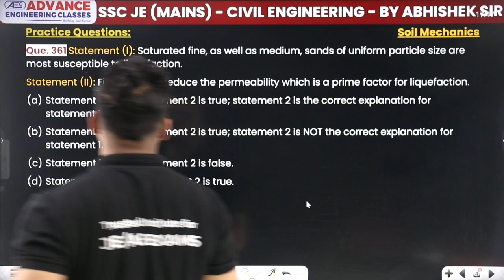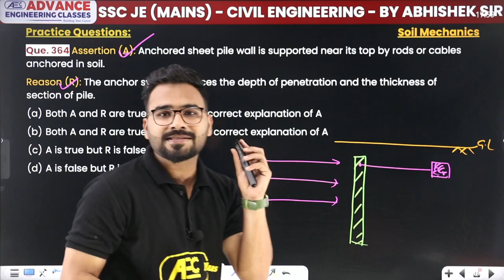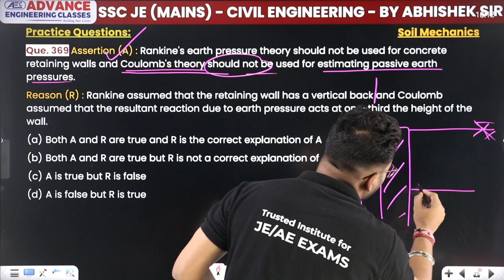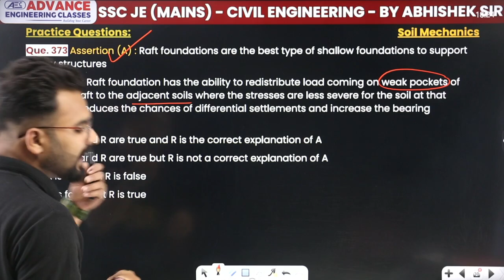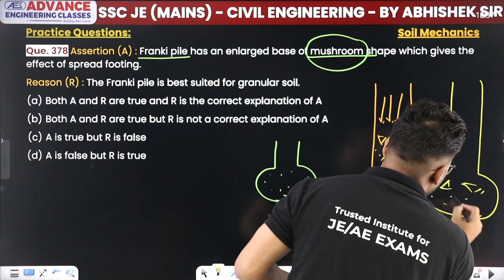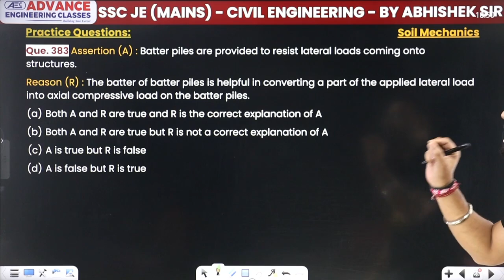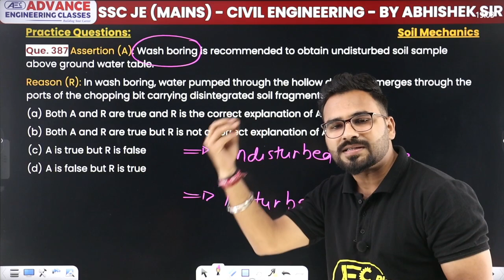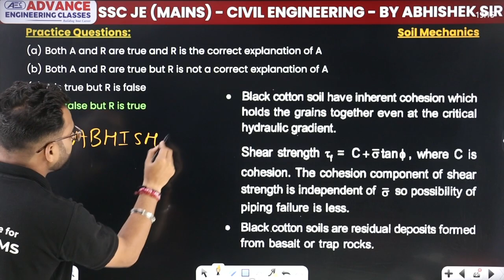SSC JE Mains 2023 | Geotechnical Engineering (Soil Mechanics) | Practice Set 16 | Civil Engineering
✔️ Subject: Surveying
✔️ Topic Name: SSC JE Mains 2023 | Geotechnical Engineering (Soil Mechanics) | Practice Set 16 | Civil Engineering | SSC JE Mains Preparation
✔️ Topics Covered In This Video (By Abhishek Sir):
In preparation for the SSC JE Mains 2023 exam, we've got a special treat for all aspiring Civil Engineering students. Join us as Abhishek Sir, your trusted mentor, takes you through a discussion on the "Most Expected and Important Questions of Geotechnical Engineering (Soil Mechanics)" that are essential for your upcoming SSC JE Mains exam scheduled for December 4, 2023.
During this session, we'll unravel the intricacies of Geotechnical Engineering (Soil Mechanics). We'll cover the core concepts, principles, and equations that are pivotal for your exam preparation.
Abhishek Sir will navigate you through the most anticipated questions based on prior exams and prevalent topics in Geotechnical Engineering (Soil Mechanics). This discussion will equip you with the skills to tackle similar questions in the actual exam.

most important questions for ssc je mains with answers,
most important questions for ssc je mains pdf,